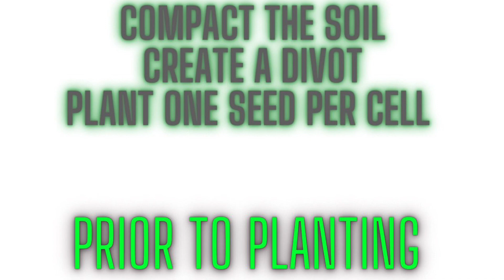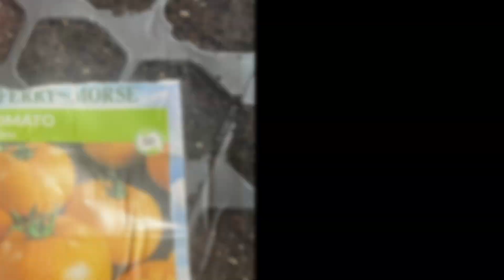Plant Tomatoes with Marigolds to Avoid Aphids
• Plant marigolds with tomatoes to avoid aphids sucking the life out of your tomatoes.